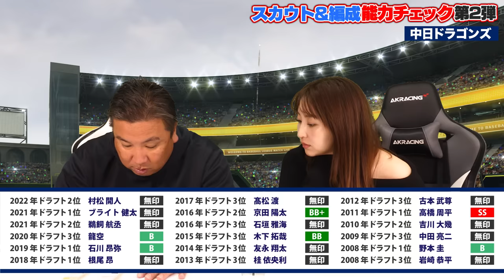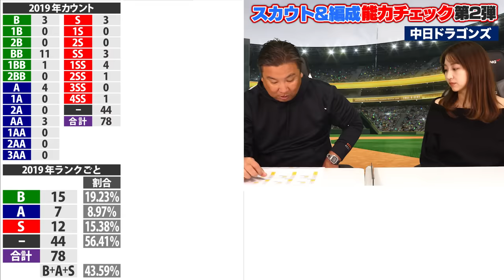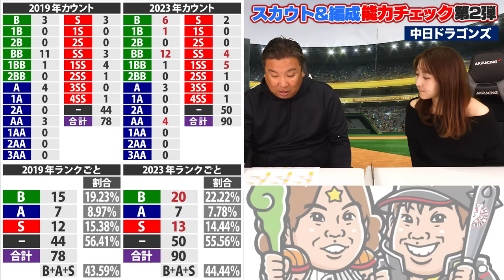『10年以上◯◯が育っていない』落合監督時代の全盛期に比べて弱い理由が明らかに…里崎独自の指数でスカウト＆編成能力チェック‼︎【中日編】